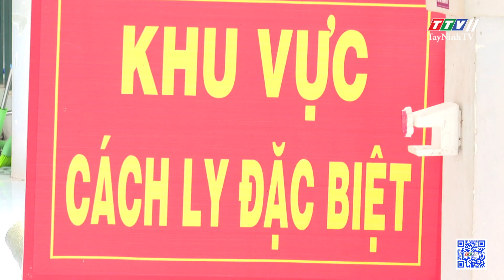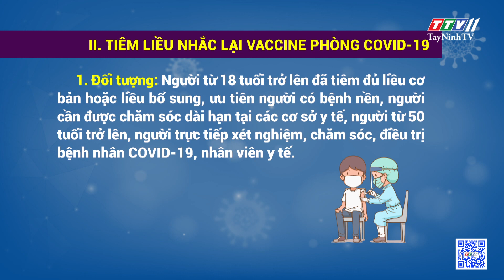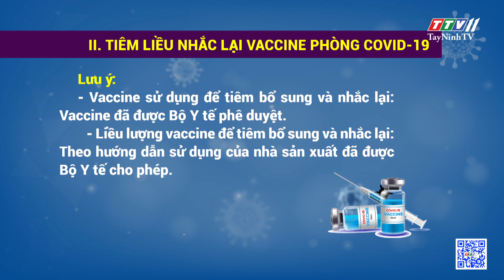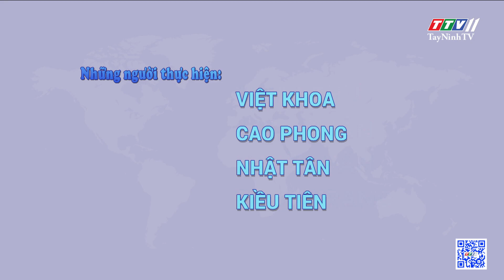Tiêm vaccine giúp hạn chế chuyển nặng và tử vong do COVID-19 | THÔNG TIN DỊCH COVID-19 | TayNinhTV